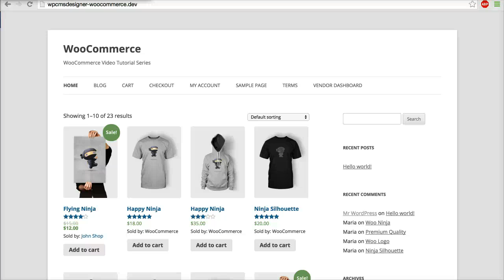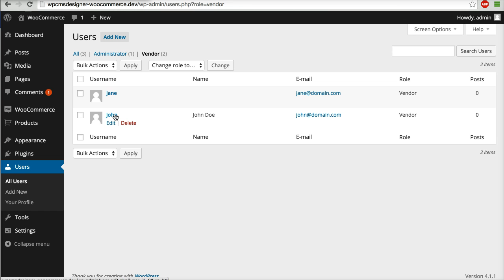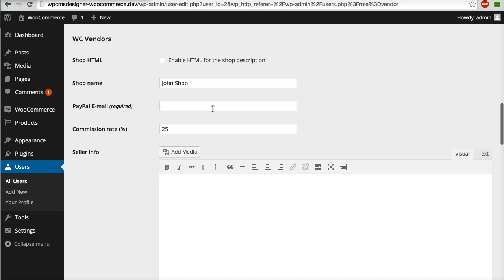06 - WC Vendors - Vendor Payments (WooCommerce Tutorial)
WC Vendors - Vendor Payments (WooCommerce Tutorial)

This video is part of WC Vendors Video Tutorial (WooCommerce) series.

WC Vendors plugin is a free multi-vendor plugin for WooCommerce. Now you can allow anyone to open a store on your site! You can create your own marketplace and allow vendors to sell just like etsy, Envato, or Amazon type sites! This allows other users to sell tangible products, virtual products, or downloads on your site. With this plugin, your vendors receive commissions you set on products they sell from your store.